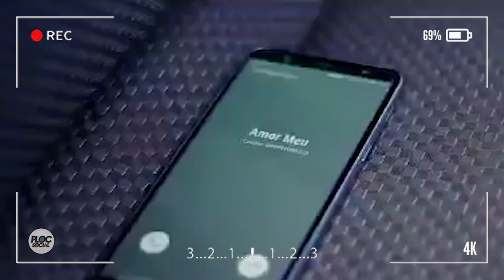05 CANTORES QUE MORRERAM NO PALCO • CANTORES SERTANEIJOS, FUNKEIROS, FORROZEIROS E MAIS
✔ CONFIRA AS MÚSICAS DOS NOSSOS VÍDEOS

Alguns artistas morreram fazendo o que mais amavam: Cantar, tocar, levar.                As causas são variadas, embora os problemas de saúde sejam mais comuns. Mas há casos mais chocantes. Algumas vezes o que era para ser um excelente momento, se transforma em um momento ruim. Alguns artistas seguiram para apresentar seus show, mas o final não foi o esperado. Alguns morreram, entre eles:

1) JUNIOR, DUPLA JUNIOR E MACIEL - (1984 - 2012)
O cantor Junior, da dupla com Marcel, morreu no palco após ser eletrocutado. O músico de 28 anos se apresentava na cidade gaúcha de Santo Ângelo em 19 de fevereiro de 2012 quando recebeu uma forte descarga elétrica. Apadrinhados pelo cantor Frank Aguiar, Júnior e Marcel fizeram diversos shows nacionais e até mesmo fora do país.

2) MC DALESTE (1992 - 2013)
O Funkeiro, ficou mais famoso quando faleceu assassinado no palco durante uma apresentação. A tragédia que tirou a vida de MC Daleste. O funkeiro paulista foi assassinado com um tiro enquanto se apresentava numa quermesse em Campinas, na noite de 7 de julho de 2013. Ele foi atingido por duas balas, que acertaram o braço esquerdo de raspão e o peito. Daleste chegou a ser socorrido, mas não aguentou os ferimentos e morreu aos 20 anos.

3) SMITH SHOW - (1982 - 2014)
O cantor Smith Show morreu eletrocutado durante um show na noite de 9 de fevereiro de 2014 em Araguaína, no Tocantins. Logo no início da apresentação, ele teria encostado em um dos equipamentos, que estava altamente eletrificado. O sertanejo de 31 anos morreu na hora

4) LAUDIR OLIVEIRA - (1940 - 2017)
Faleceu em 17 de setembro de 2017) foi um dos mais importantes percussionistas brasileiros e dos mais atuantes do cenário internacional.[1] Vencedor de um Grammy, em 1976, como integrante da banda Chicago, Laudir também fez parte da banda de Sérgio Mendes e participou de trabalhos com Joe Cocker, Nina Simone, Jackson Five, Chick Corea, Carlos Santana, Moacir Santos, Airto Moreira, Flora Purim, Ithamara Koorax, Dom Um Romão e Hermeto Pascoal.

5) ANDREIA RIBEIRO - (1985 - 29/12/2019)

 A cantor de forró faleceu durante um show na cidade de José de Feitas no interior do Piauí, ela tinha 31 anos de idade e fazia muito sucesso na região. Já tinha cantando em várias banda e seguia em carreira solo.

6) O cantor e compositor sertanejo JULIANO CEZAR (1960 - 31/12/2019) que sofreu uma parada cardiorrespiratória durante um show, ele chegou a ser socorrido, mas não resistiu. Juliano Cezar tinha 58 anos, era casado e não tinha filhos.